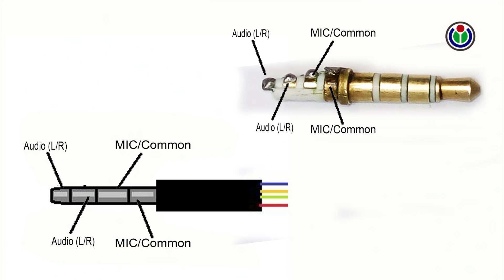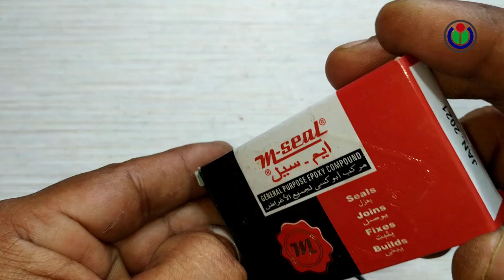Fix Earphone as like as Factory Look | How To Repair Earphone | Fix-Repair Headphone Jack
Some earphones design is different of connection. Some jack pin body (1ST pole) is common/ground/ Negative or MIC and some jack pin 2nd pole is MIC or Common. So you can try to alter connect each other. I hope your problem will be solved.

My More Channel available Here.
4. "The VillFood" is the lifestyle & food styles of the people in our village.

Thanks to all.